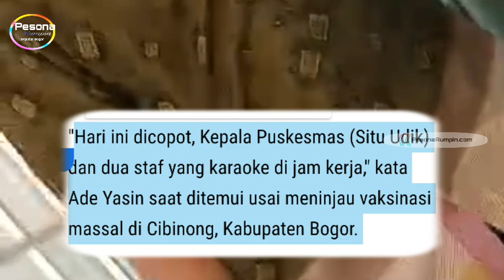Ade Yasin Pecat Kepala Puskesmas dan Dua Staf Usai Karokean